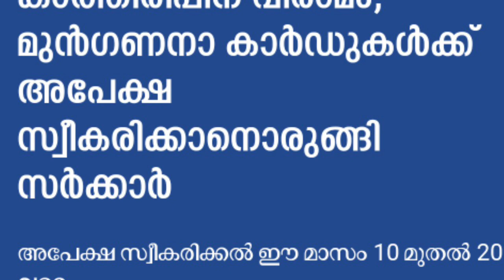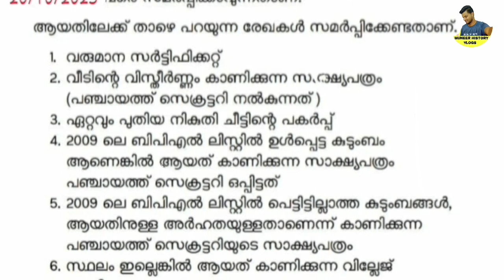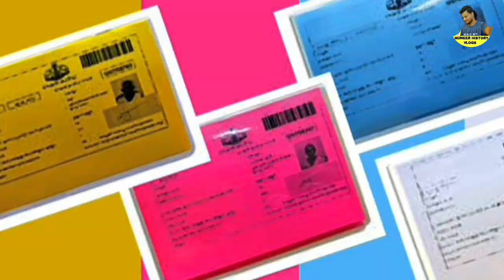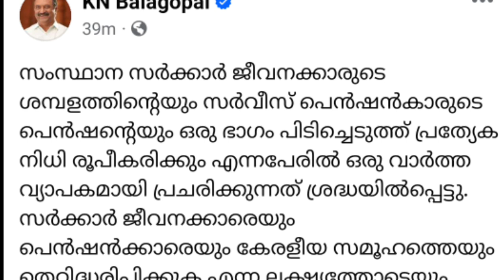daily update10/10/2023,റേഷൻ മഞ്ഞ കാർഡ് നാളെ കിട്ടും,പിങ്ക് കാർഡിന് അപേക്ഷയും നാളെ മുതൽ,തുലാവർഷം നാളെ